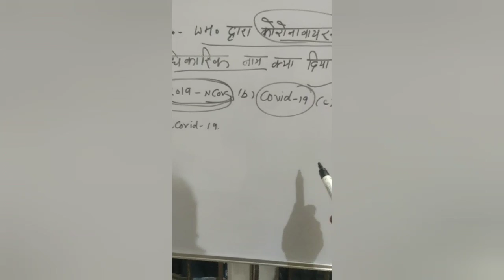CORONA QUESTIONS PART 17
Corona Questions  By Sanjay Dp(@Dp Budhay)